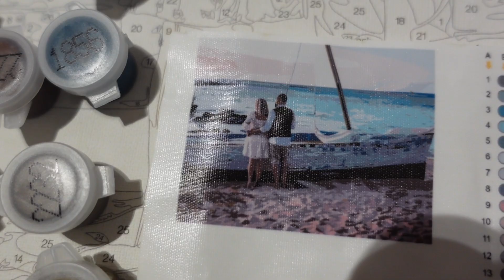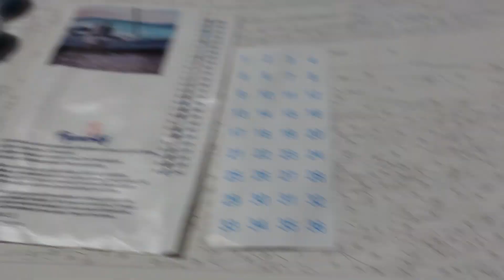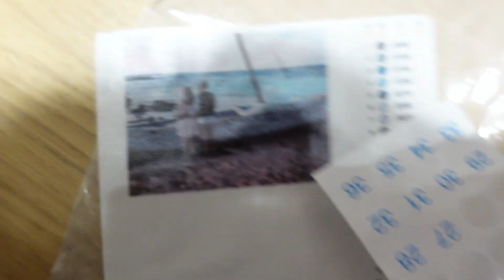❥ Je refais mon BUREAU !! ✨ j'aime TROP 😱 {VlogMAS 158}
Hello, aujourd'hui on refait mon bureau entièrement, je suis trop FAN.
A bientôt pour un nouveau Vlogmas,
Soyez béni les amis ✨

❥ Bienvenue sur notre Chaîne YouTube, nous sommes un couple marié chrétien et passionné de Vidéo. ❤️

❥ Nos vidéos sont filmé principalement avec :
Nikon Z7, ft Dji Ronin SC
Sony ZV1

Insta 📸 : Refletgrenadine
Vinted 👗 : refletgrenadine